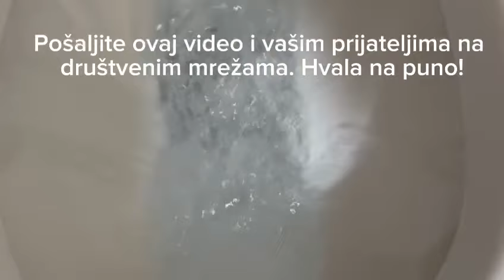TOALET BOMBA! Bijele kuglice tjeraju smrad i nečistoću bolje od stroja za 1 minut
TOALET BOMBA! Bijele kuglice tjeraju smrad i nečistoću bolje od stroja za 1 minut. Potrebni su vam sledeći sastojci: soda bikarbona, tečni sapun ili deterdžent za ruke i sirće ili alkohol. Izmiješajte ove sastojke i dobili ste odličnu pastu koju smo formirali u kuglice. Odlično čiste vaše kupatilo i kupaonicu od smrada, klica i bakterija. Ovaj savjet i trik primjenite svaki dan u vašem domu za blistavo i sjajno kupatilo. Fantastični rezultati. Samo pomiješajte ova sastojke i bit ćete zadivljeni.